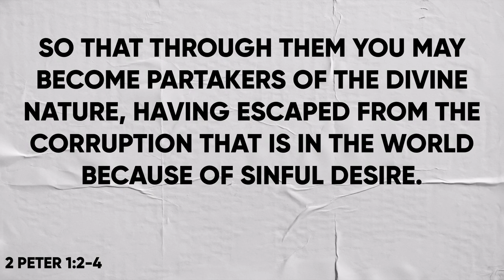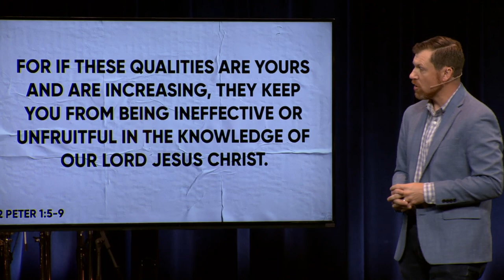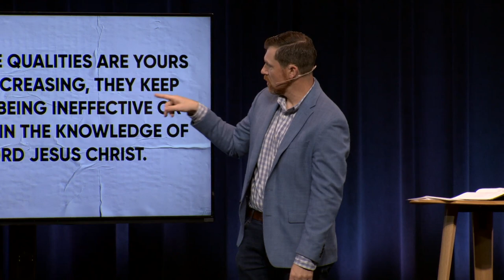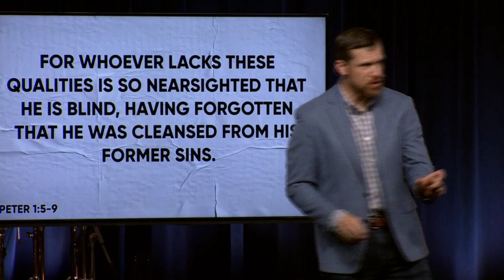Is God Accepting? with Travis Cook